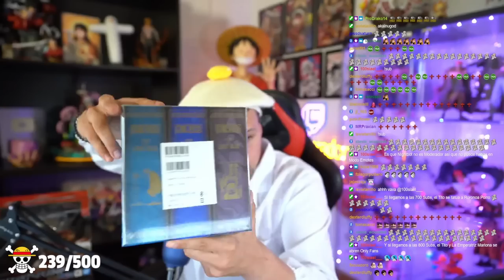ONE PIECE 1081 REACCION - TODO ES UN APOCALIPSIS! ¡¡¡LAW, KUROHIGE, AOKIJI, GARP!!!